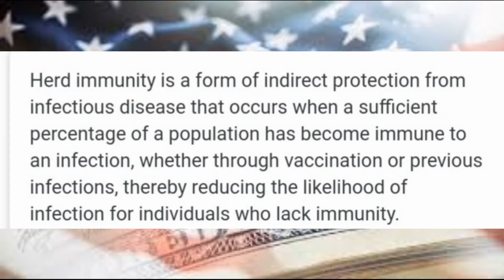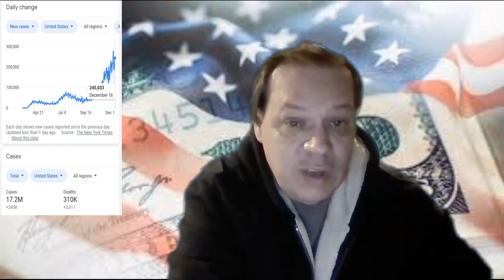THE PEOPLES STIMULUS CHECK & STIMULUS PACKAGE UPDATE 12/17/2020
NEW CHANGES TO THE ENHANCED UNEMPLOYMENT AND THE STIMULUS CHECK IN CURRENT STIMULUS OFFER.
TRUMP WANTS TO INFECT MILLIONS TO TEST A THEORY ON HERD IMMUNITY.